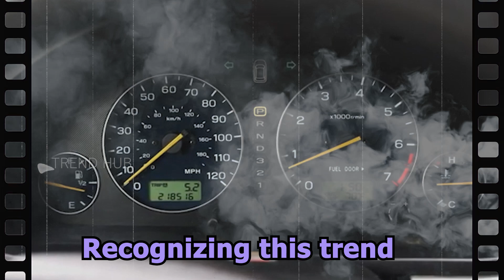NEW 2025 Subaru Baja Unveiled - The Most Powerful Pickup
Welcome back to Trend Hub! Let’s dive into the upcoming 2025 Subaru Baja, a compact pickup set to impress. Built on the Subaru Global Platform like the Outback, it promises urban flexibility and off-road capability. The base model features a 2.0L engine with 156 hp, while higher trims offer a 2.4L turbocharged engine with 260 hp. Expect good fuel economy, around 26 mpg city and 33 mpg highway, with a potential hybrid option for even better efficiency. With a rugged look, including Outback-style fender flares, the Baja aims to stand out in the compact truck market, starting at $25,000. Keep an eye out for its 2025 debut!